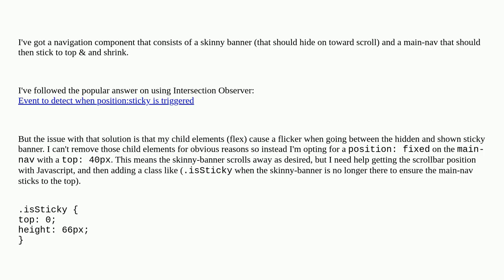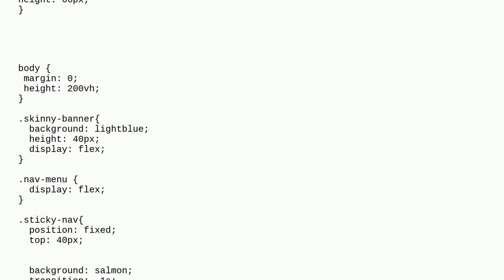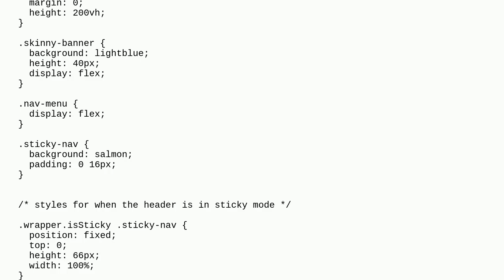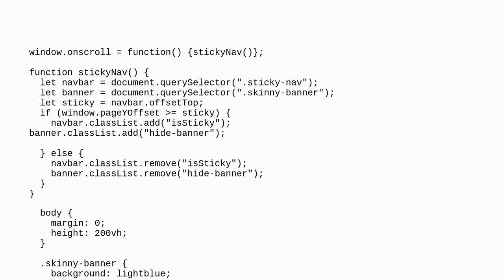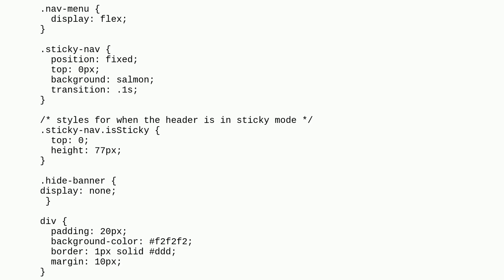Using position sticky with child flex elements causes flicker so using position fixed and Javascr...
Using position sticky with child flex elements causes flicker so using position fixed and Javascript scrollbar position instead

A special thanks goes out to the community

  html scroll javascript css